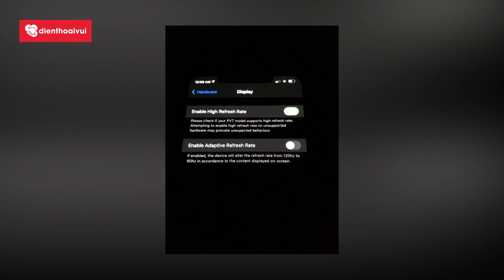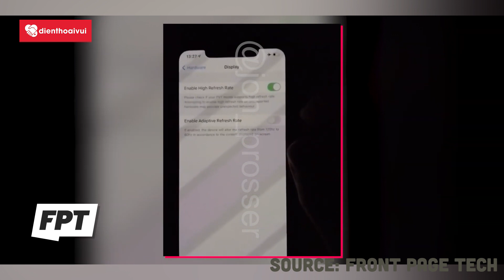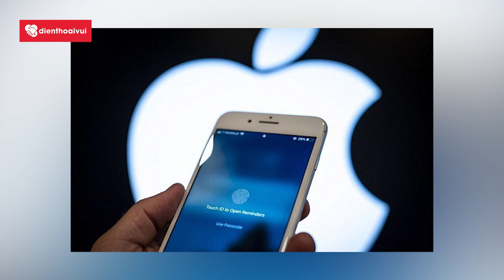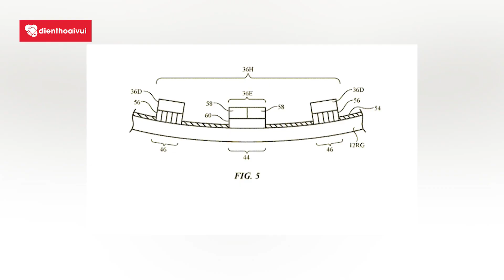Apple News 68: Rò rỉ clip iPhone 12 Pro Max, Appl sẽ khai Tử iPhone 11 Series | Điện Thoại Vui TV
"Apple News số 68 sẽ cập nhật thông tin sau:
- iPhone 12 Pro Max bị lộ clip thông số
- Apple có thể bị kiện tại Hàn Quốc
- iPhone 11 Series sẽ có thể dừng bán khi iPhone 12 series ra mắt
- Apple Watch sẽ trở nên mỏng hơn nữa trong tương lai